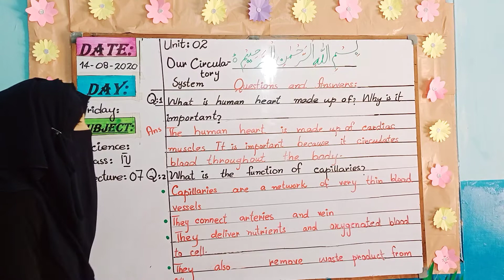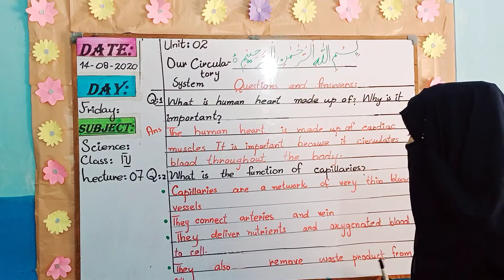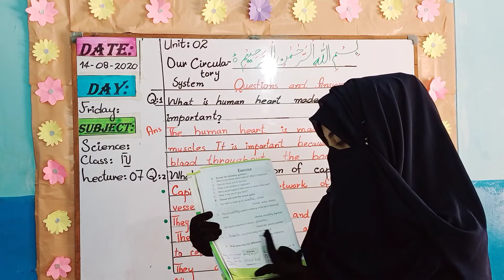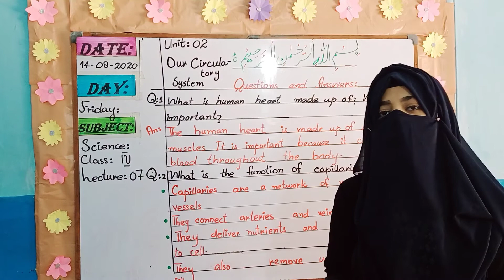Class 4 / Science / Week 2 / Day 3,4 & 5